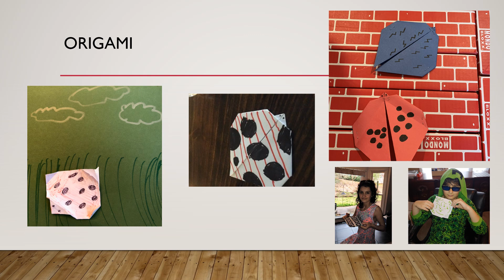Digital Learning from the Art Room (week 1)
All the amazing artwork created by my students at GM during the first week of digital learning.